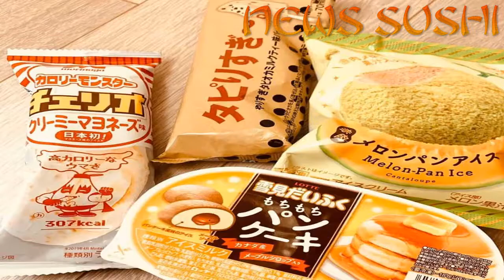変わり種「コンビニアイス」の味が期待の10倍超えてきた件｜JJ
皆さんこんにちは、編集Mです。外出自粛になってから、1日1回近くのコンビニ、またはスーパーに足を運ぶ毎日を送っていますが…なぜか行くたびににアイスコーナーを覗いてしまいます（笑）。「どんな味だこれ！？」と思う不思議なアイスを最近いくつか発見したので、食レポしてみたいと思います。気になるものがあればぜひ買いに行ってみてください♪美味しすぎてビックリしたコンビニで買えるチーズスイーツ